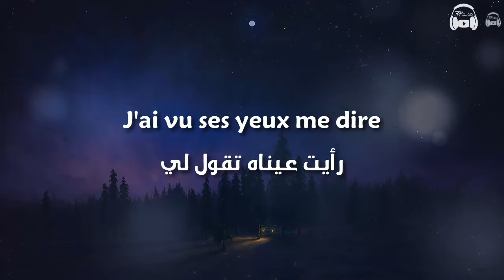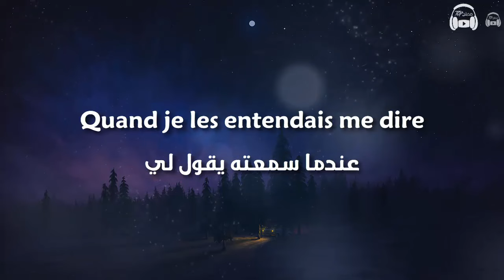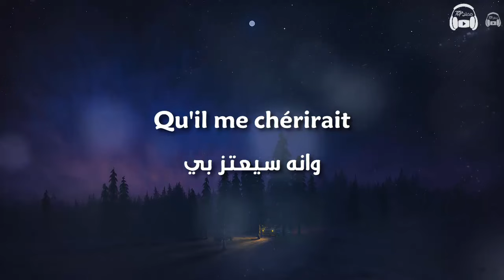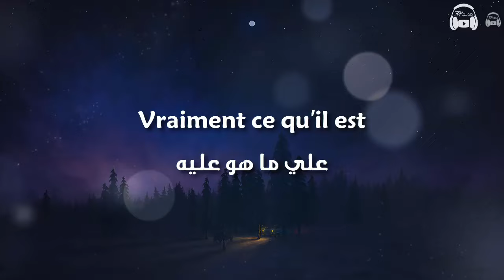Indila - Ainsi bas la vida مترجمة عربي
مرحبا
الفيديو عبارة عن كلمات الأغنية الجميلة
❤️إذا أعجبك ما أقوم به ، فلا تنس الاشتراك لرؤية المزيد والمزيد. أتمنى أن تستمتع
🔔 قم بتشغيل الإشعارات ولا تفوت أي فيديو
:إذا كنت ترغب في إرسال اغنيتك أو مقطع فيديو إلى القناة ، يرجى التواصل على